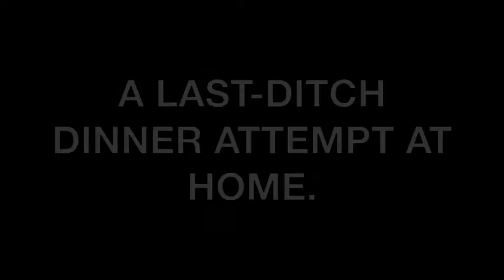My Ghost Dog - ABRIDGED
You know you'd like to watch a movie called "My Ghost Dog," but who can find the time? I've condensed all 90+ minutes down to six. You're welcome.

See more cult film insanity at dollartheatermassacre.com